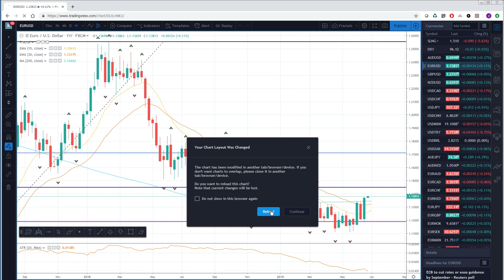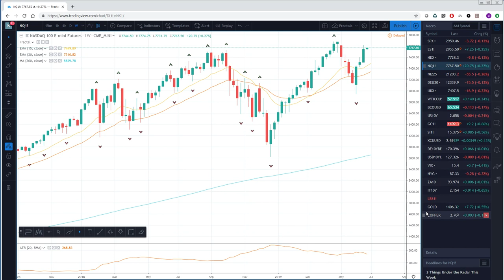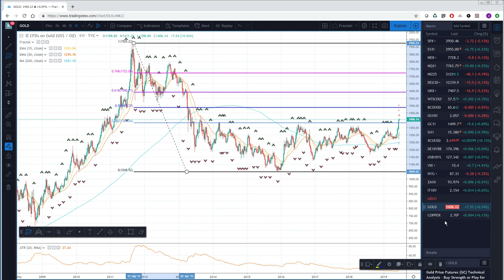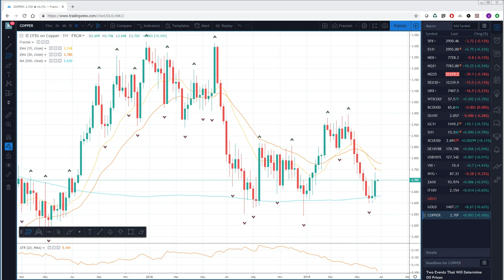24June19 Week Ahead Preview - PrivateerFX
Web: PrivateerFX.com

THIS WAS
24June19 Week Ahead Preview - PrivateerFX